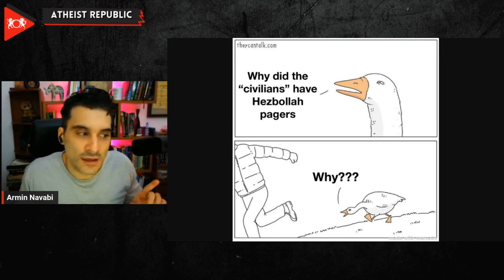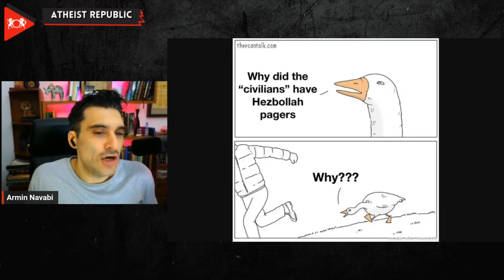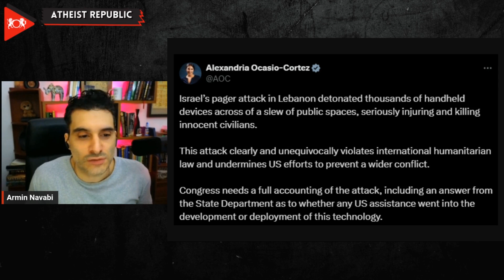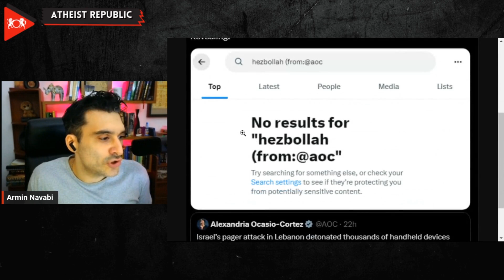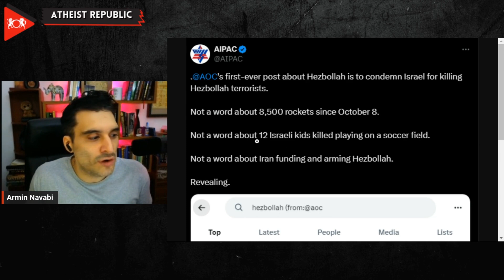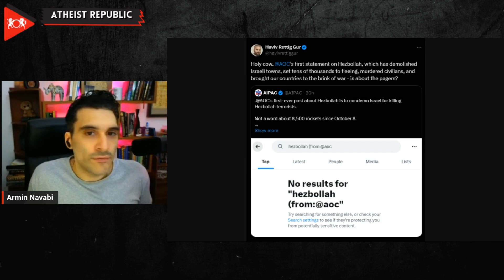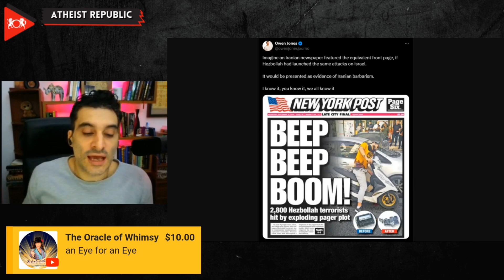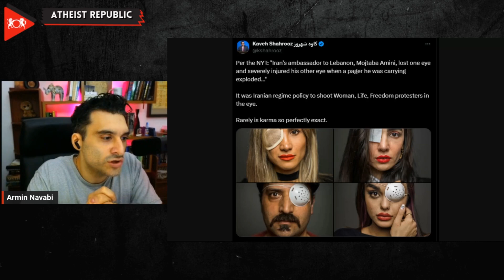Hezbollah’s Pager Martyrs: The New Meme Sensation! 😂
Hezbollah’s exploding pagers have become the latest meme sensation! Social media is buzzing with jokes and memes mocking the so-called “pager martyrs” after Hezbollah’s own devices started blowing up in their faces. It’s a hilarious turn of events as Hezbollah, known for its brutality, is now the butt of countless jokes. This epic fail has left them humiliated and scrambling for answers. Watch as people from all over the world join in on the fun, creating memes that capture Hezbollah’s most embarrassing moment. Israel has not only dealt a devastating blow to their operations but also turned them into a laughingstock. This is what happens when you mess with the best—get ready for the ultimate meme fest!